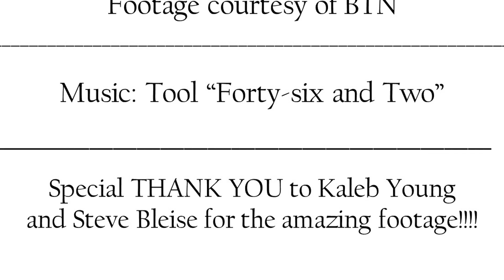Kaleb Young Throw- Iowa vs. Minnesota Wrestling Dual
Sweet throw by Iowa thoroughbred Kaleb Young!